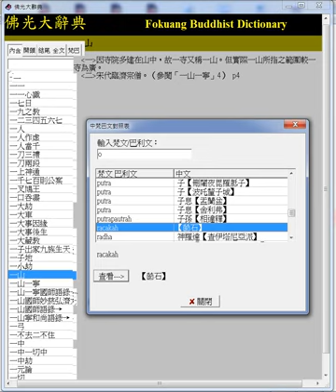可查#梵文#巴利文 字首 O+P 1997年版佛光大辭典